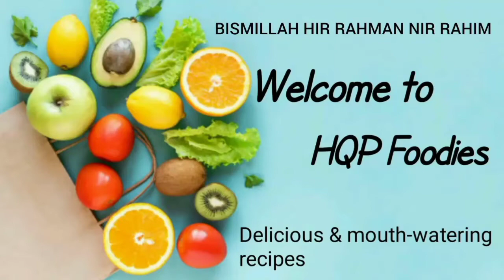Hyderabadi Meetha Khana | Chawal Ka Meetha | Milad Un Nabi Special @hqpfoodies467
Today Iam Sharing Hyderabadi Meetha Khana | Chawal Ka Meetha